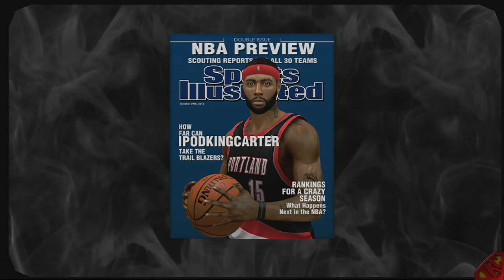NBA 2K13 MyCAREER - IpodKingCarter Breaks Most Assists In A Single Game Record With 30+ Assists